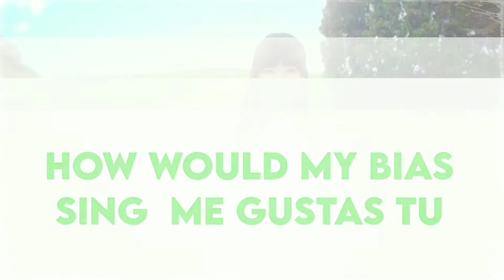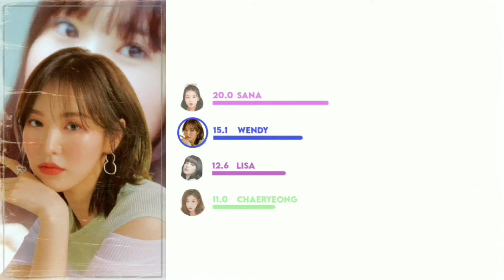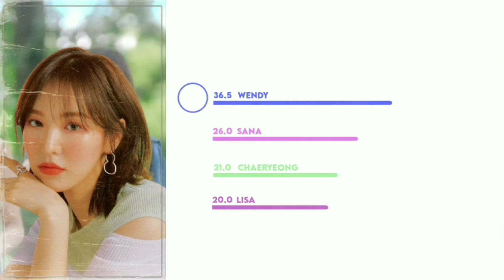how would my bias sing "me gustas tu" (grilfriend)